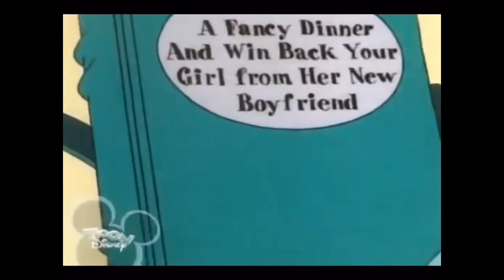Mickey Tries To Cook (1999)